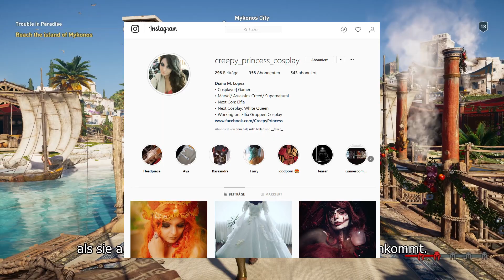WARUM ICH KASSANDRA SPIELE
Warum Kassandra für mich noch nicer als Alexios in Assassin's Creed Odyssey ist :)! Assassin's Creed Odyssey für ca. 45€ vorbestellen!
Code FRAGNART benutzen und weitere 3% sparen und mich supporten!

Danke euch!